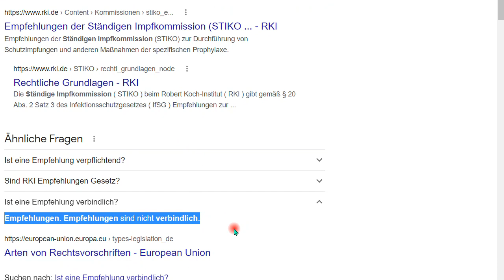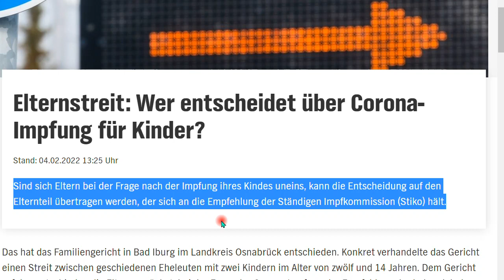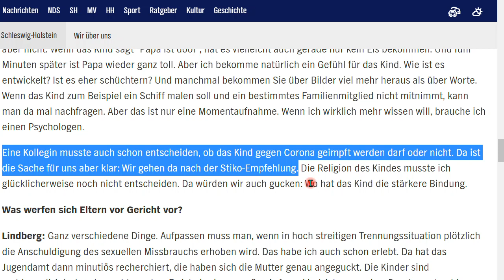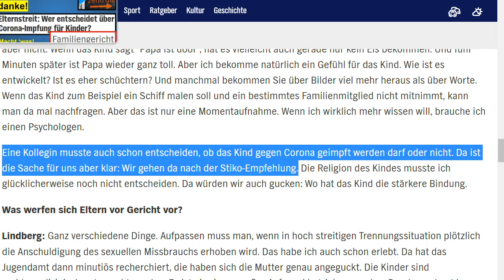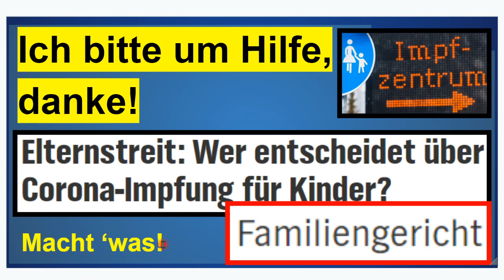Ich bitte um Hilfe, danke! Darf ein Gericht sowas verfügen? Was dagegen tun?!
+++ Meinungsfreiheit im MaPhy-Forum +++ Ein angenommener, TRAGISCHER Fall und wir brauchen Hilfe, WAS man dann dagegen tun kann, danke!

Björn Köhler